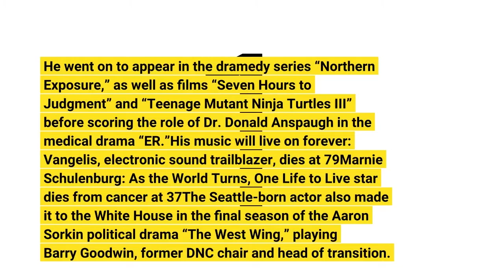John Aylward 'ER' and 'The West Wing' actor dies at 75 'A great friend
Actor John Aylward, best known for his roles on “ER” and “The West Wing,” has died. He was 75. Aylward died at his Seattle home of natural causes on Monday, Aylward’s agent Mitchell Stubbs confirmed to USA TODAY.“John was a wonderful actor and a great friend to many,” Stubbs said in a statement. “He was proud of his film and television work, although his life in the theatre was where he was the happiest."Aylward landed his debut onscreen role in the television film “The Secret Life of John Chapman” in 1976. He went on to appear in the dramedy series “Northern Exposure,” as well as films “Seven Hours to Judgment” and “Teenage Mutant Ninja Turtles III” before scoring the role of Dr. Donald Anspaugh in the medical drama “ER.”'His music will live on forever': Vangelis, 'electronic sound trailblazer,' dies at 79Marnie Schulenburg: 'As the World Turns,' 'One Life to Live' star dies from cancer at 37The Seattle-born actor also made it to the White House in the final season of the Aaron Sorkin political drama “The West Wing,” playing Barry Goodwin, former DNC chair and head of transition. Aylward’s last role was Freddie Laffter in the USA Network crime drama “Briarpatch.”Aylward graduated from the University of Washington in 1971 with a bachelor’s degree in drama, according to the university’s official website. He co-founded the Empty Space Theatre in Seattle in 1973 and worked regularly as a company member of the Seattle Repertory Theatre before making it in the film and television world. Aylward’s theater chops helped pave his path to stardom, after “ER” producer Carol Flint asked him to audition for the show after spotting him in a Los Angeles production of "Psychopathia Sexualis" in 1996, according to AllFamous. Aylward also starred as Willy Loman in the Arthur Miller play “Death of a Salesman” in 1998, per Film Reference. Aylward is survived by his wife Mary Fields. Fred Ward: Star of 'The Right Stuff,' 'Remo Williams' and 'Tremors,' dies at 79Mickey Gilley: Country star who inspired 'Urban Cowboy' dies at 86